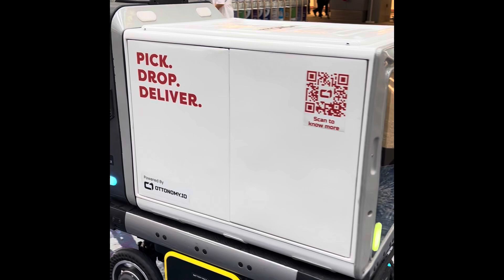Extended layover in Singapore Airport Singapore Airport